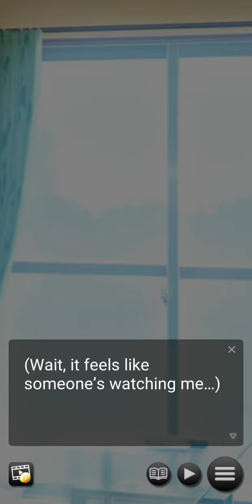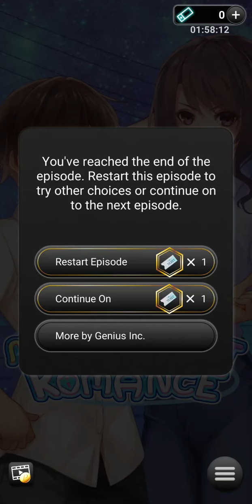My Apartment Romance: Chapter 8